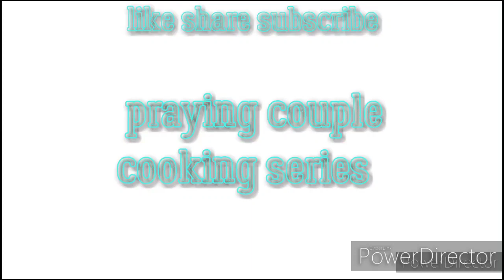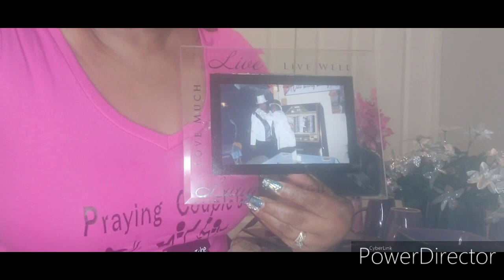mamatspeaksmotherslove LoveYourMother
PrayingCoupleCookingSeries Welcomes All OurFamBamAngels!

Mon/WednesdayVarietyRecipes
ThursdayPrayerRequestLive @12 p.m.
FridayBlingsAttire Recorded
SaturdayDjVincePoems/Fun Live @ 12 p.m.
SundayShoutOutSoulfoodMukbang between 12 & 4

P.O.Box #1721
255 N.Main Street